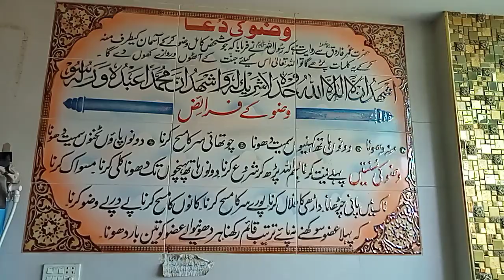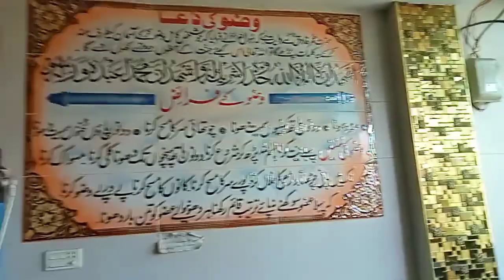Wazu ki Dua ki Dua